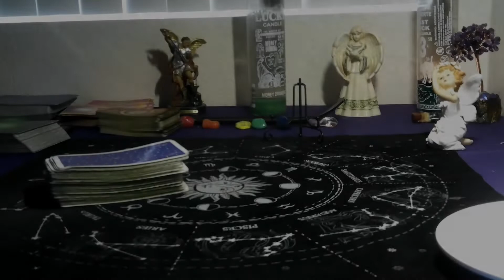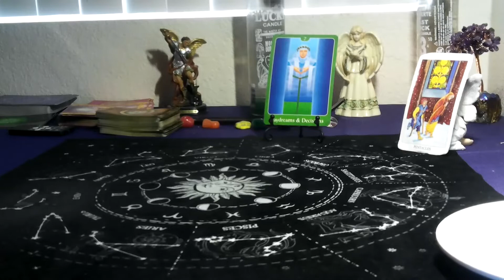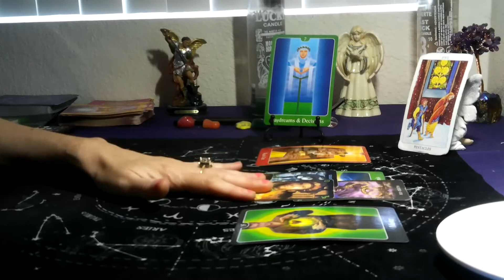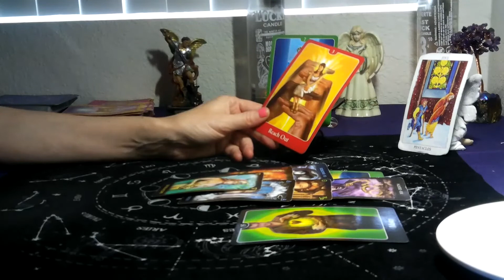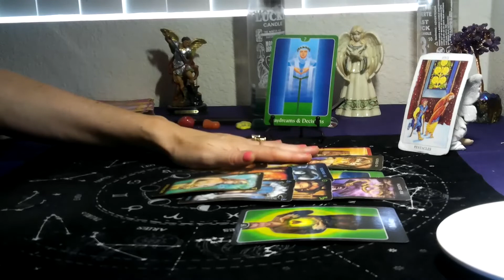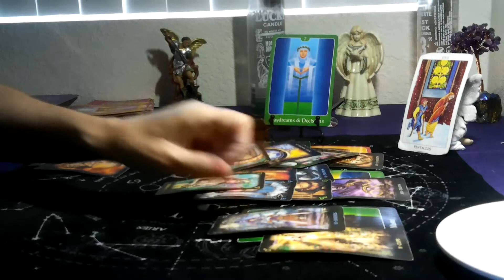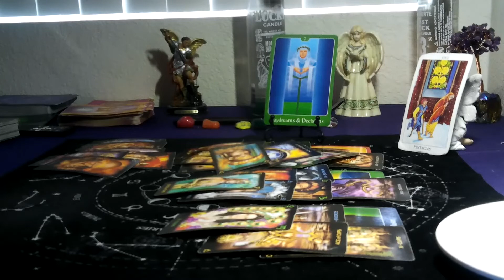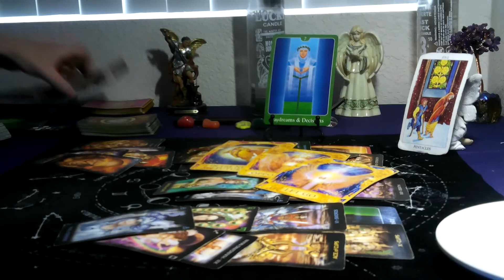CAPRICON- JULY 2021 ( 23RD- 31ST) "THEY ARE THINKING OF THEMSELVES RIGHT NOW!"